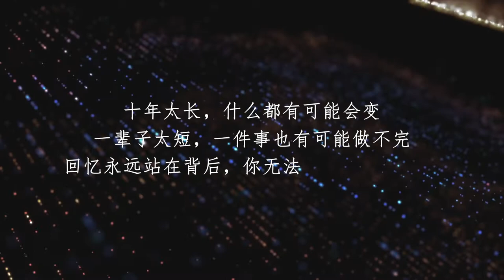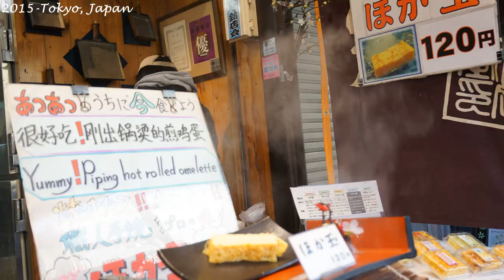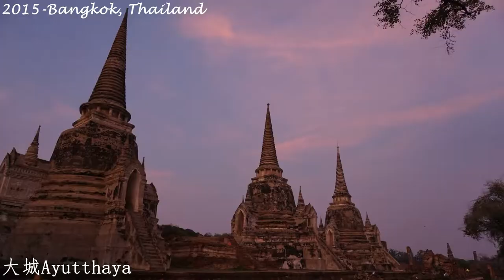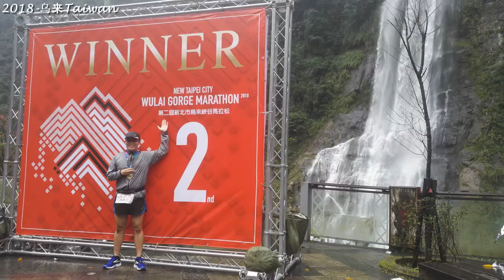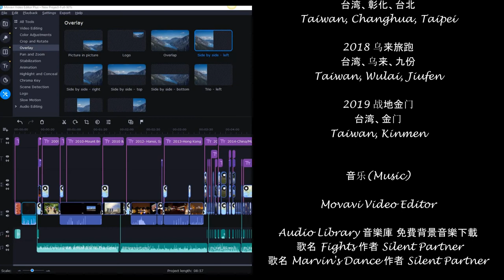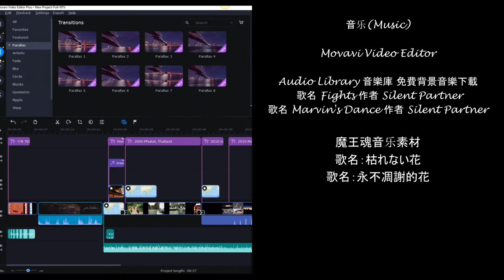十年 Ten Years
Ten Years十年
2009首次出国，泰国、普吉岛-Thailan, Phuket
2010火山追日，印尼、泗水-Indonesia, Surabaya
2010 顺道入新，新加坡-Singapore
2012 心系北越，越南、河内、沙坝-Hanoi, Sapa
2013 单飞港澳，香港、澳门-Hong Kong, Macau
2014 浪迹蒙中，蒙古、中国-Mongolia, China
2014 散心狮城，新加坡-Singapore
2015 圆梦东瀛，日本、东京、江之岛、镰仓-Tokyo, Enoshima, Kamakura
2015 探寻曼谷，泰国、曼谷、大城-Thailand,Bangkok, Ayutthaya
2016 恋恋宝岛，台湾、彰化、台北-Taiwan, Changhua, Taipei
2018 乌来旅跑，台湾、乌来、九份-Taiwan, Wulai, Jiufen
2019 战地金门，台湾、金门-Taiwan, Kinmen